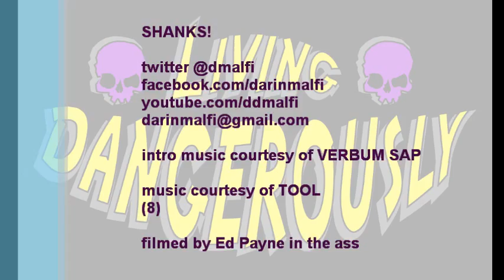Living Dangerously - Human Hourglass (webisode 30)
Living Dangerously - Human Hourglass (webisode 30) is the season 1 finale of the series and well deserved! Witness Dangerous D constrict his torso with an industrial-sized zip tie, to the size of a bagel.  No one in the world does this dangerous feat! Time waits for no man especially not Dangerous D “The Human Hourglass”.

Thank you so much for all your DANGEROUS support with this series! You guys FOOKIN rock!